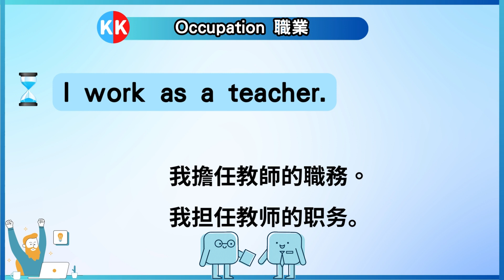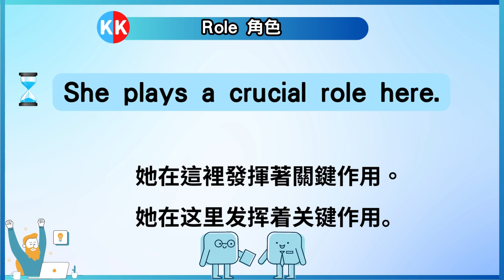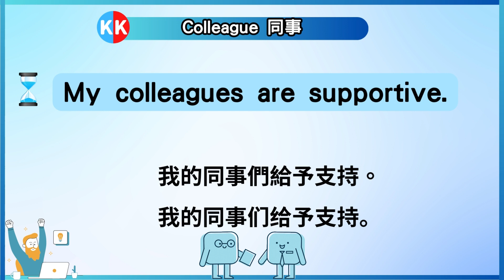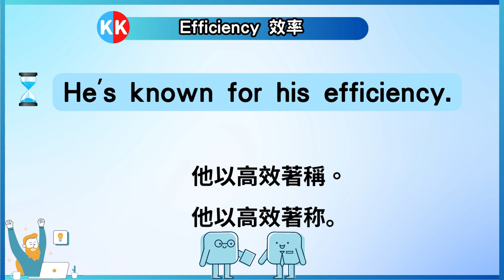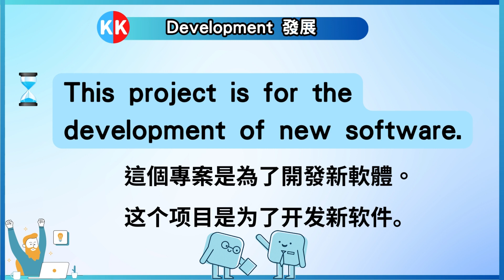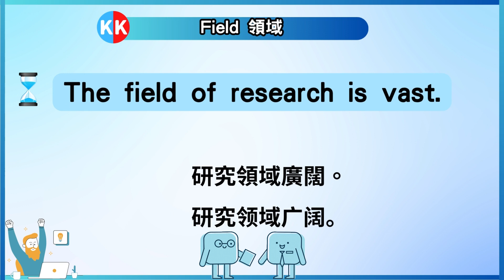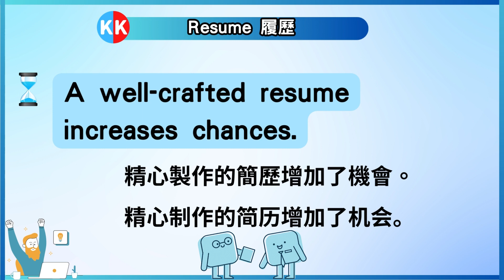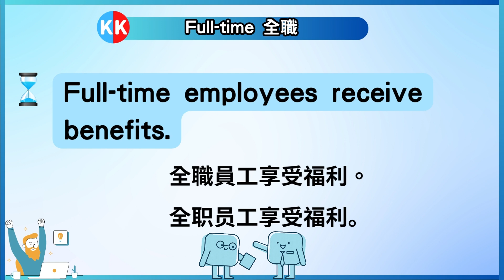兼職工作英文口語必備！150句常用口語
想要在打工或兼職時轻松应对各种情境吗？😊
我们的影片为你带来了常用的英文口语句，助你成为工作场合的英语达人！🌟
从面试到与同事交流，这些实用短句将让你在职场中更得心应手。🗣️
立即观看，提升英语口语能力！📺
在评论区分享你最喜欢的短句，以及你如何在工作中运用这些口语句丰富你的交流。让我们一同在职场中脱颖而出！💪

英語口語，口語是英語學習的最後一步，也是最困難的一步。我做了很多口語跟讀影片👇